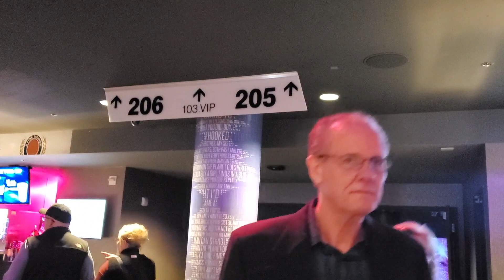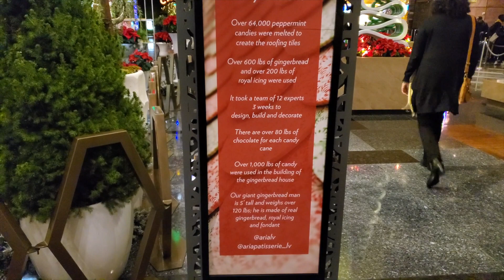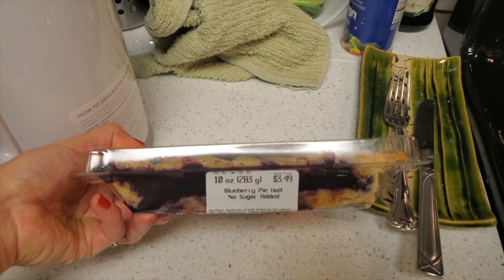VLOG#9: НАШ НОВЫЙ ГОД. КОНЦЕРТ КРИСТИНЫ АГИЛЕРЫ В ЛАС ВЕГАСЕ!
В этом видео мы с Федерико сходили на концерт Кристины Агилеры, немного прогулялись по казино и шоппинг центру Aria. А также делюсь с вами нашим скромным "Новым Годом" !

❇️IHerb код JFJ842
❇️Booking.com laylo005

Меня зовут Лола и я живу в Америке в городе Лас Вегас. На моем канале я делюсь жизнью в США, влогами с путешествий, а также обзоры, рецепты, распаковки, видео о покупках и многое другое.
Я планирую развивать канал в разных направлениях и очень надеюсь на вашу поддержку.
Всегда жду вас в комментариях и в инстаграм )